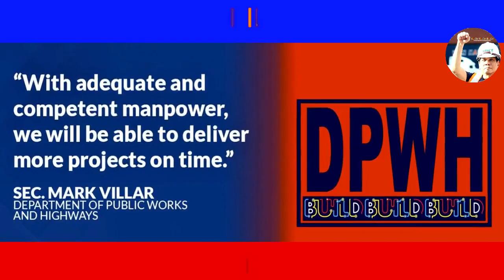INTERNATIONAL CRUISE SHIP TERMINAL - ICST l LEGAZPI CITY, BICOL l BUILD BUILD BUILD NEWS UPDATE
The long wait for the start of full-blast operations of the first international cruise ship terminal (ICST) in Luzon will soon be over.

The terminal buildings and other facilities will be built at the cost of PHP920 million.

The first phase of the civil works includes the still ongoing construction of the rock causeway and reclamation of a portion of the Legazpi City Boulevard and Albay Gulf.

The International Cruise Ship Terminal - ICST is expected to attract more tourists because of its strategic location as it offers a perfect view of the majestic, cone-shaped Mayon Volcano.

Under the Build, Build, Build program of the Duterte administration, this is what he wants to have more development, particularly in the provinces. Albay as a province is one of the most progressive provinces in the country and deserves major investments in infrastructure.